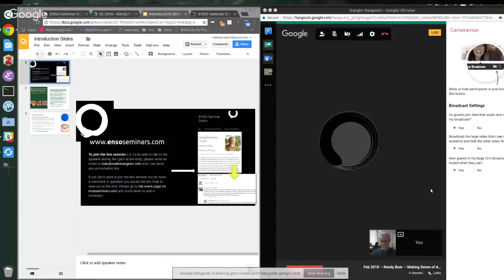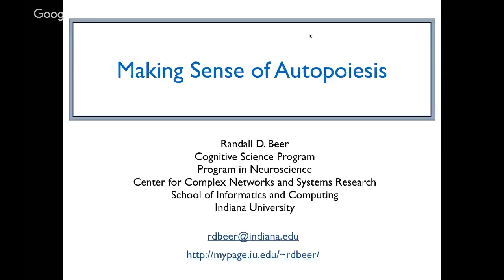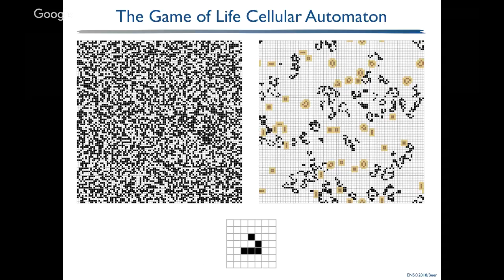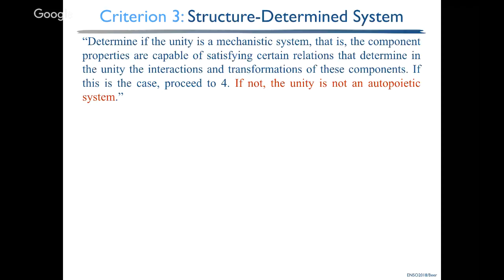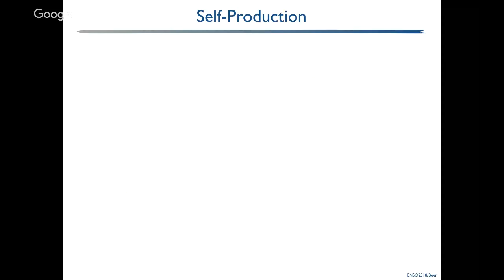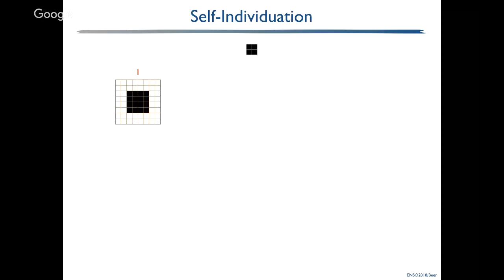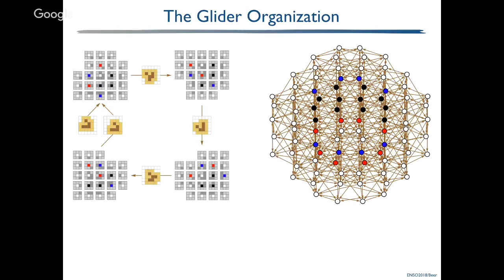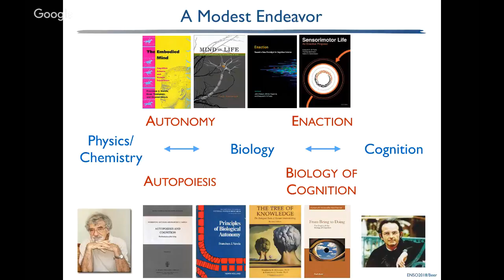Feb 2018 -- Randy Beer -- Making Sense of Autopoiesis